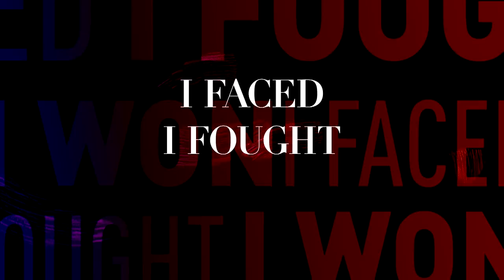Bre-Z | I Faced, I Fought, I Won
To celebrate Women's History Month, Bre-Z discusses the differences women face in Hollywood, how she fought, and how she WON!